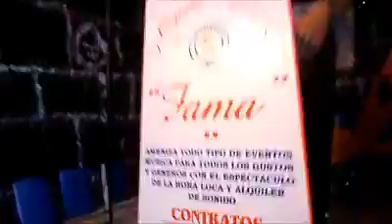Orquesta Digital Fama 2017 Febrero Caricias proibidas - Contratos al 943665690 - Chimbote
UBICANOS EN FACEBOOK COMO ORQUESTA DIGITAL FAMA DE CHIMBOTE